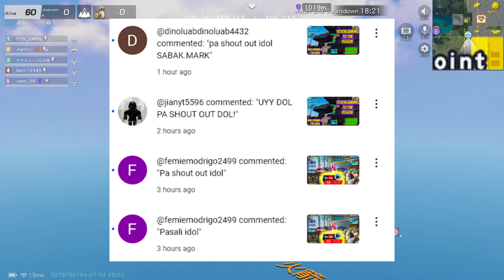PTV ZARIL KNIVES OUT | ISOLATED ISLAND GAMEPLAY THANK YOU 988 SUBSCRIBERS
AYAW KOL BATA PAKO KOL